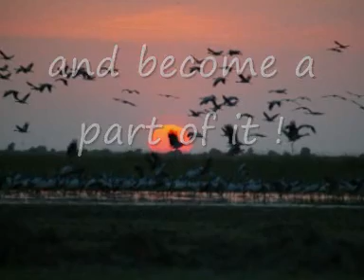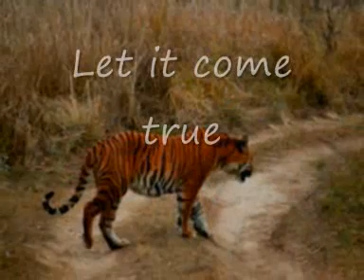wildlife tour India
The Indian voyage is a tour operator conducting tours to wildlife and adventure tours in India. These tours can be clubbed with heritage and cultural tours if demanded. Experience nature like never before.